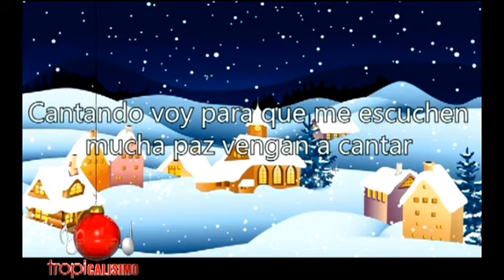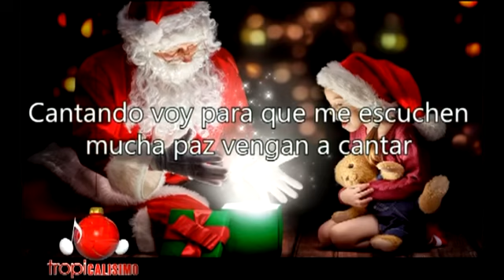NOTA UYUSTUS FAVORITAS TRES